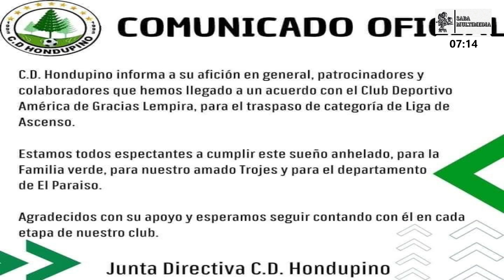Inter no puede vender categoría, pero Hondupino siempre será de segunda.